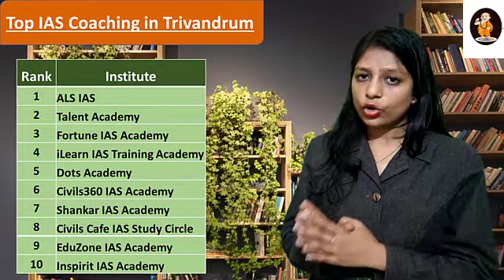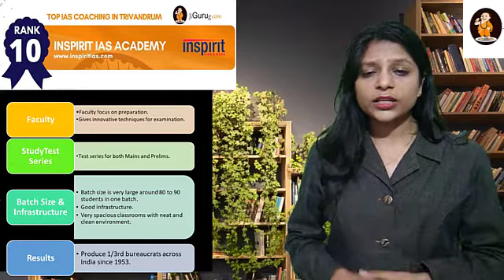Inspirit IAS Academy – Best IAS Coaching In Trivandrum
List of Top IAS Coaching Institutes in Trivandrum
1. ALS IAS – Best IAS Coaching in Trivandrum
2. Talent Academy – IAS Coaching in Trivandrum
3. Fortune IAS Academy – Best IAS Coaching in Trivandrum
4. iLearn IAS Training Academy – Best IAS Coaching in Trivandrum
5. Dots Academy – IAS Coaching in Trivandrum
6. Civils360 IAS Academy – Top IAS coaching Centre in Trivandrum
7. Shankar IAS Academy – Top UPSC Coaching in Trivandrum
8. Civils Cafe IAS Study Circle – UPSC Coaching in Trivandrum
9. EduZone IAS Academy – Top IAS Coaching Institutes in Trivandrum
10. Inspirit IAS Academy – Best IAS Coaching In Trivandrum